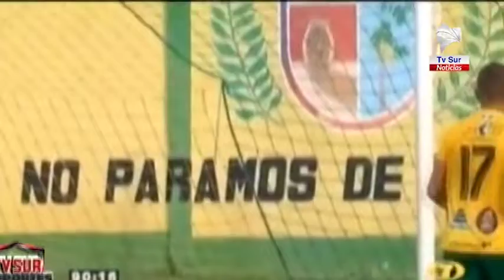Aarón Navarro espera regresar al país en unos días, su futuro en el futbol seguiría en Guatemala